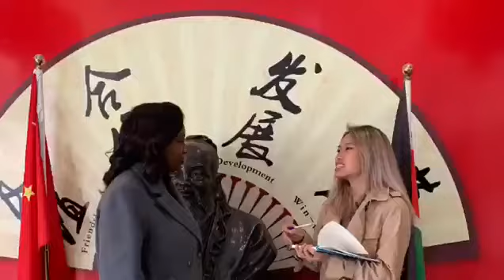Columbia University's 2019 Kraft Global Fellowship CGC | Nairobi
A snapshot of the 2019 - Kraft Global Fellows-Students of Columbia University Visit to Nairobi. The group was led by Chaplain Davis-Chaplain of Columbia University.